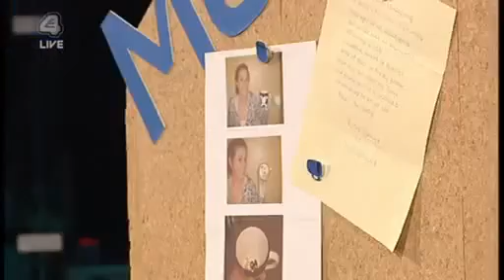Big Brother UK - series 8/2007 (Episode 7c: Big Brother's Little Brother/Day 9)